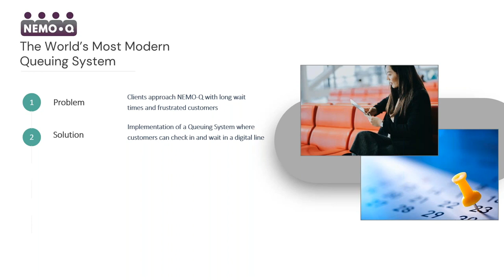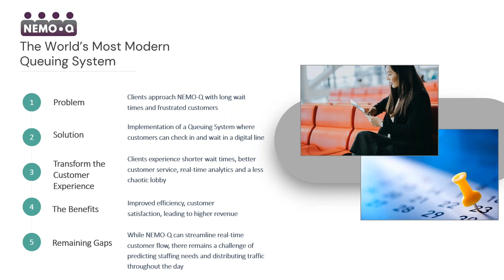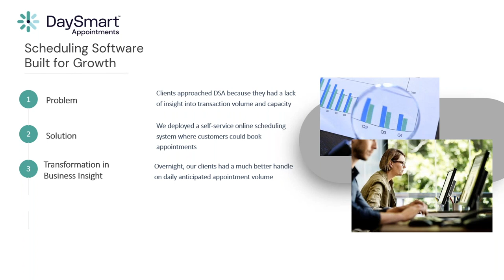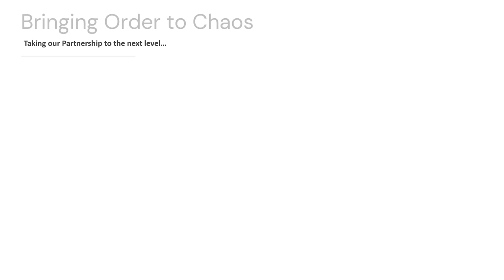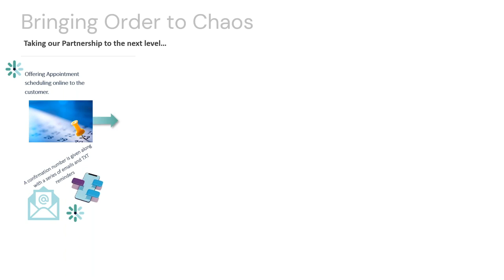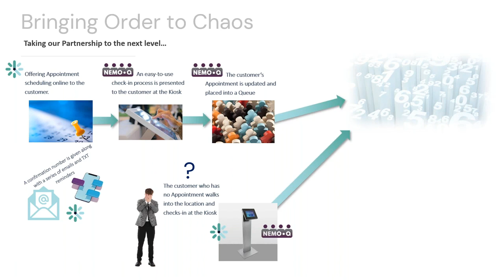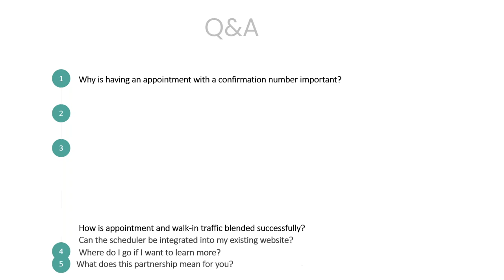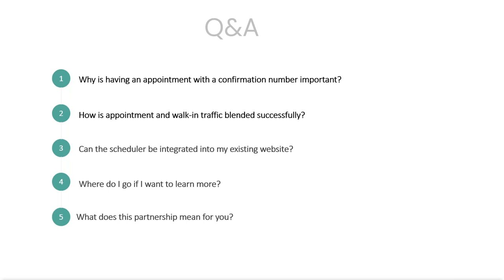A Holistic Approach to Managing Resources and Maximizing Productivity With DaySmart Appointments